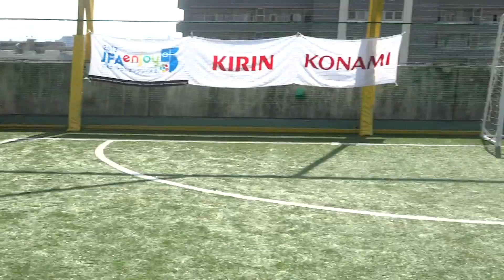2013 9 21土)S modeフットメッセ川口元郷14